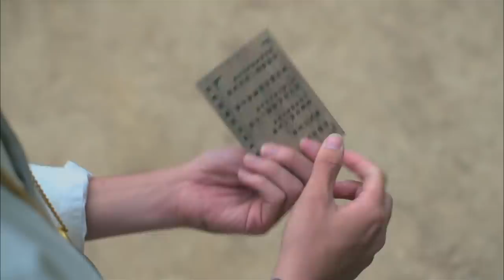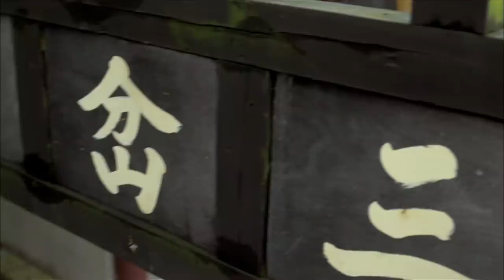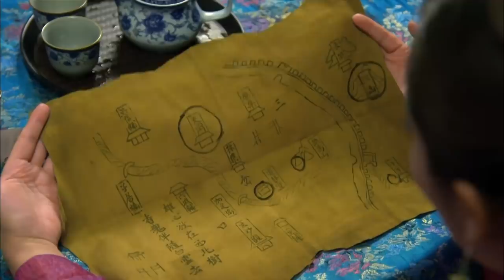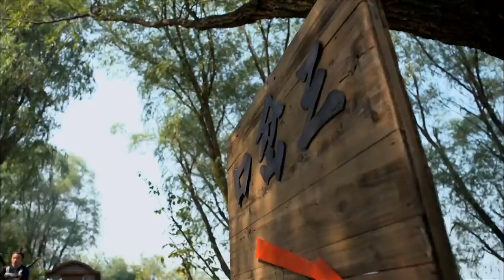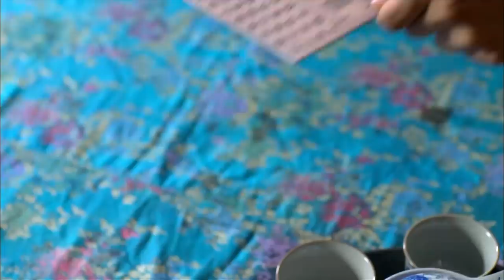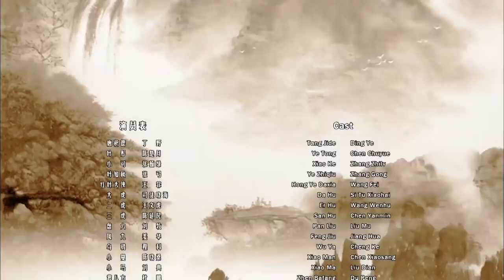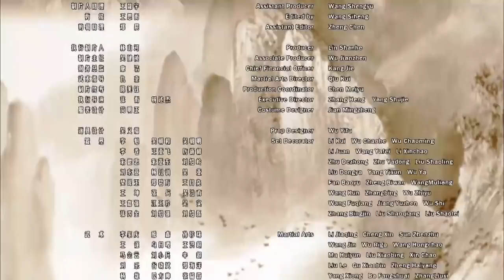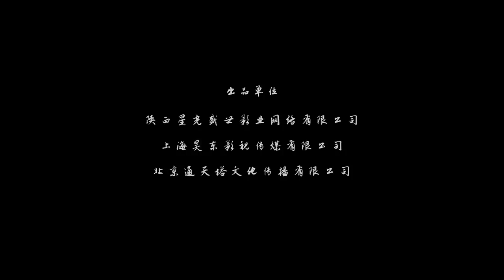《寻侠英雄传之伏虎》The Tale of Seeking Heros: Taming Tigers【电视电影 Movie Series】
剧情简介：
唐德、小可和彤儿一行三人来到破败的三岔口，误将不求名利、一心只为三岔口着想的捕头盘六当做此地一霸，落入恶人圈套，和他们联手抓住盘六，随后发现真相，懊恼之余与百姓一起奋起对抗恶人，帮助三岔口度过难关。